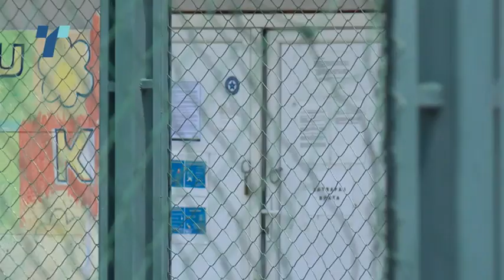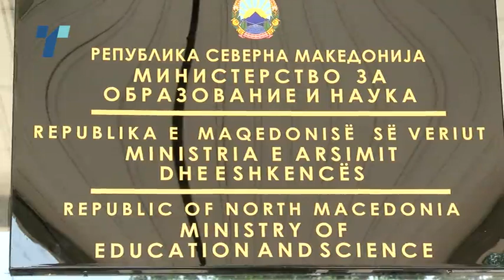Upis na prvacinja